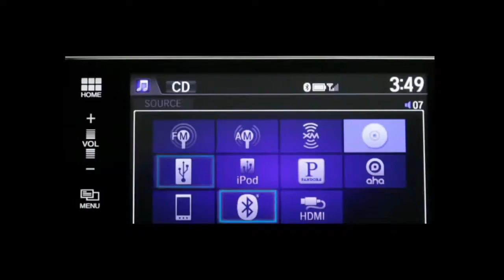The 2015 Fit Packed with Technology—with Bradley Hasemeyer